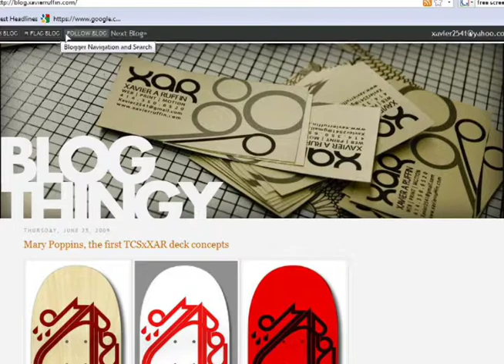The CRANBERRY SHOW DROP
The Cranberry Show (TCS) gives a shout out to my blog.